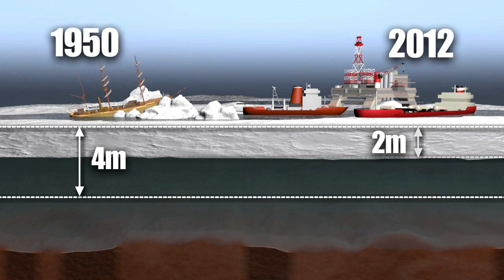L'Océan Arctique, nouvel objet de convoitises économiques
Les présidents russe, finlandais et islandais participent à un forum sur l'exploitation des ressources dans l'Arctique. Danss les fonds et sur les rivages de l'Océan Arctique reposent d'énormes quantités d'hydrocarbures.VIDEOGRAPHIE